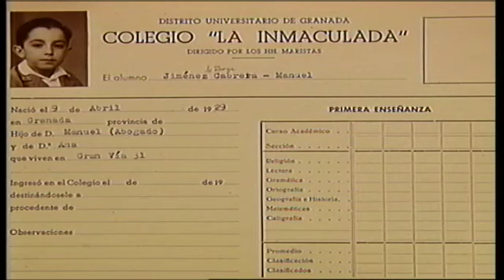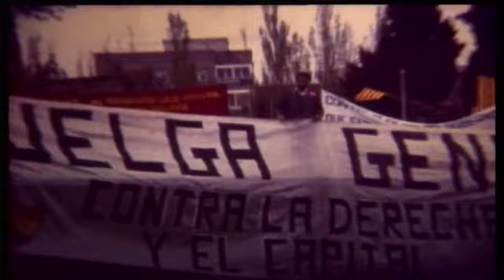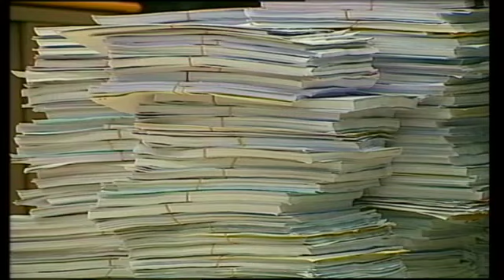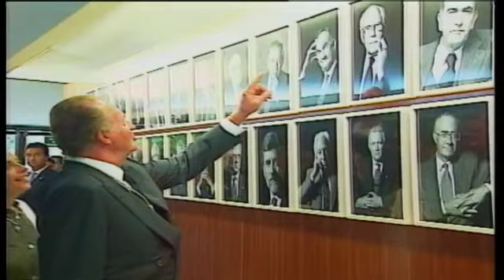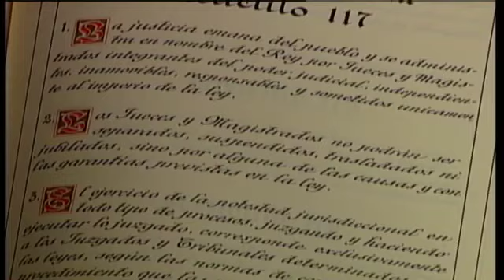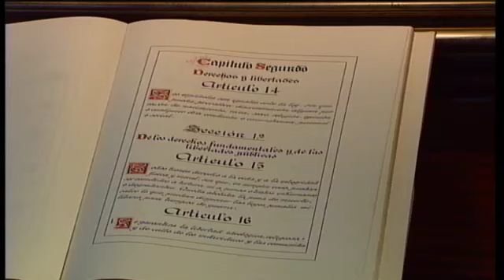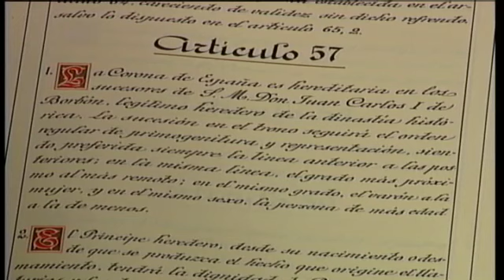Manuel Jiménez de Parga, Hijo Predilecto de Andalucía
2003. Manuel Jiménez de Parga, presidente del Tribunal Constitucional e Hijo Predilecto de Andalucía, entrevistado en el reportaje "El garante de la Constitución". Habla sobre su biografía y sus inquietudes (le gustaría ser alcalde de Granada, opina sobre la reforma de la Constitución, ...).
[Programa "Los reporteros" 597, 5 de diciembre de 2003, Canal Sur Televisión].

Manuel Jiménez de Parga (Granada, 9 de abril de 1929 - Madrid, 7 de mayo de 2014) es Hijo Predilecto de Andalucía, con un amplio currículo en el mundo de la política (diputado, ministro de Trabajo y embajador ante la OIT), el Derecho (catedrático, abogado y presidente del Tribunal Constitucional) y la Educación (decano y rector). Entre 1986 y 1995 fue consejero de Estado.
El 8 de diciembre de 1988 Manuel Jiménez de Parga recibe la Orden del Mérito Constitucional. El 8 de abril de 1995 jura su cargo como presidente del Tribunal Constitucional.
El 25 de junio de 1999 recibe la Gran Cruz de Alfonso X el Sabio.
El 28 de febrero de 2002 recibe el título de Hijo Predilecto de Andalucía.

 1929: 9 de abril. Nace Manuel Jiménez de Parga, Hijo Predilecto de Andalucía.

1977: 27 de agosto. El abogado y político granadino Manuel Jiménez de Parga es nombrado ministro de Trabajo.

05/12/2003
Nueve de abril
Siete de mayo
Veintisiete de agosto

ma2mm